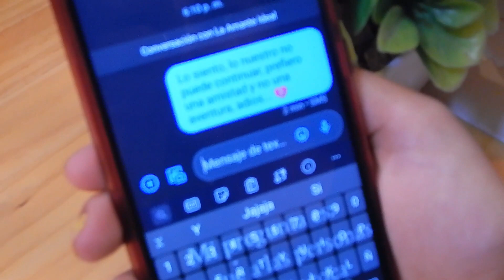LA AMANTE IDEAL | Wizmel Darian (Video Clip Oficial) VENEZUELA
*Letra y Voz:  Wizmel Darian.
* Granacion: HQ Producciones. (hernan Quiñónez )

* DJ Freddy Mniteka
* Eventos y fotografia Ana milena(AMAR)
* conjunto Portal del  Molino
* JJ comidas rapidas
* Pizzeria y Heladeria Candy crush
* Mauricio Contreras Rey de Corazones.

Wizmel Darian (protagonista)
Jose Villareal ( publico )
Alexander Navarro ( Amigo de Cantina)
Silvia Galvis. ( 2da protagonista)
Rebeca Jerez ( publico )
Naila Falcon ( publico )
Juan Pablo Quijano(Amigo del Protagonista)
Diana Forero ( amiga de la Amante)
Gloriannys Castro( La Amante Ideal Protagonista )
Ana Milena acosta. ( 3ra protagonista Novia de mi mejor Amigo )
Freddy Cordero ( Amigo de Cantina)
Kleiver Gonzáles Cocuan ( publico)

 aqui